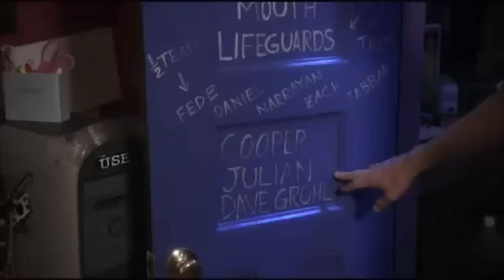One Tree Hill - 9x13 - Brooke/Julian: "I did a lot of growing up in here."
What a perfect series finale.